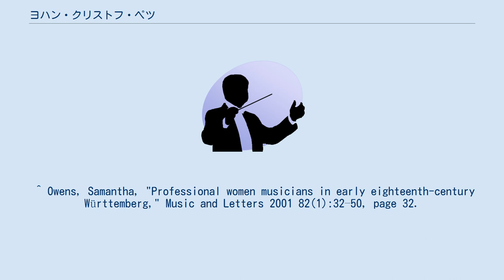ヨハン・クリストフ・ペツ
ヨハン・クリストフ・ペツ（Johann Christoph Pez, 1664年9月9日 - 1716年9月25日）は、ドイツの作曲家。
 ミュンヘン出身。
1676年から聖ペテロ教会の聖歌隊に所属していた。
1688年、バイエルン選帝侯マクシミリアン・エマヌエルの宮廷で働き、ローマでアルカンジェロ・コレッリに学ぶ機会を与えられた。
1694年からケルン選帝侯ヨーゼフ・クレメンス・フォン・バイエルンのボンの礼拝堂楽団で働き、翌年にカペルマイスターに就任した。
1701年にミュンヘンに戻り、宮廷礼拝堂で5年間活動した。
1706年からヴュルテンベルク公エーバーハルト・ルートヴィヒの上級カペルマイスターに就任した。
彼の在任中に宮廷礼拝堂楽団は大幅に規模を拡大した。
現職のままシュトゥットガルトで死去した。
 多くの同時代人と同様、フランスの影響を受け、ジャン＝バティスト・リュリの模倣者の一人であった。
今日ではほとんど忘れられているが、1730年にゲオルク・フィリップ・テレマンが書いた詩ではゲオルク・フリードリヒ・ヘンデルと並び称されている。
 ^ Owens, Samantha, "Professional women musicians in early eighteenth-century Württemberg," Music and Letters 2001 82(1):32–50, page 32.